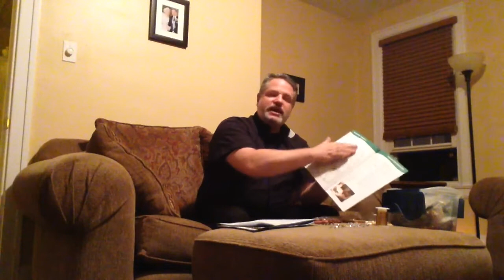Prayer and History of the Rosary